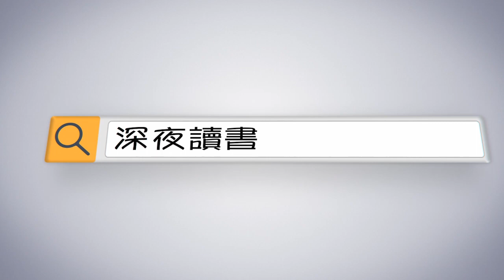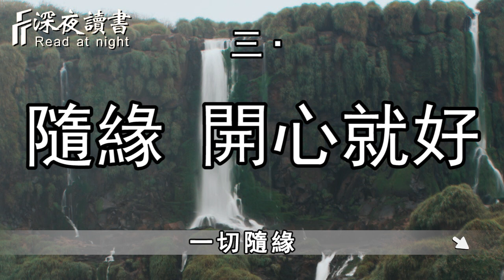一花一世界，一世一塵緣！人與人合不合，就靠這一個字【深夜讀書】